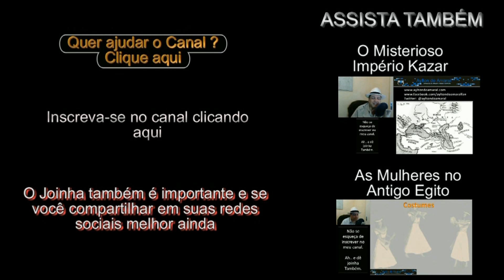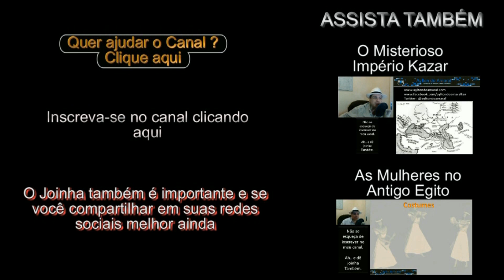Radiestesia - Uso da Forquilha na localização de água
e acesse o ícone "Remuneração de conteúdo". Lá você doa o valor que achar justo.

ou

increva-se e ajude-me a manter o canal.

Você pode também contribuir via Pay pal.